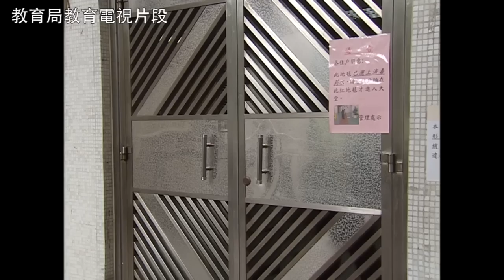學民思潮簡評教局幼兒愛國教材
本網取得教育局給香港幼兒園的愛國教育電視片後，除邀請了由國內來香港工作，自細接受愛國教育的毛向輝講解他的看法外。我們亦找了反對國民教育科的學民思潮，看看這條教育電視影片。

相關報導：
獨角秀：政治教育BB班